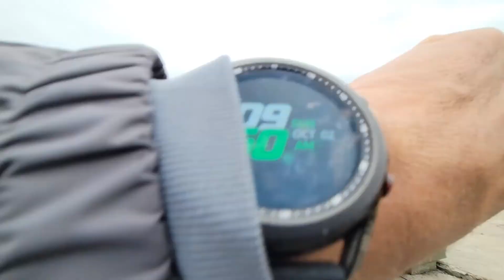Fishing the storm, (Warriors life)